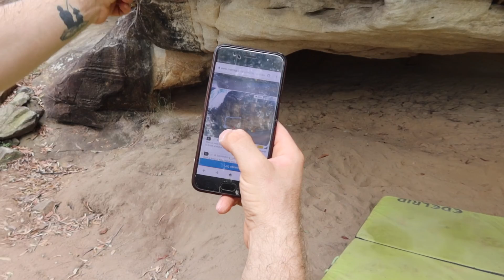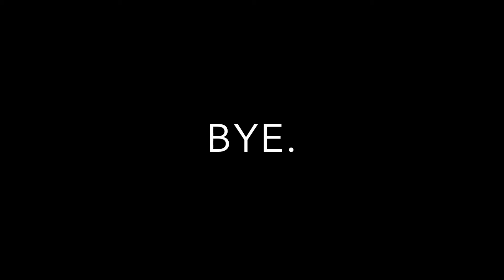Exploring Tatooine at White Rock || Outdoor Bouldering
Michael, Travis and Geena head to the Tatooine crag at White Rock

Featured climbs:
Gravel Pit - v4 | 6a/b
Star Jug Destroyer - v5 | 6c

*** We film our videos a week or two before we post them. We observe the physical distancing requirements that are in place at the time of filming. These may not be the same as when we post ***

Let us know how you find the videos and what you'd like us to focus on through email or DM.
We are also on Instagram @theaverageclimbers

Music used in the video is sourced through Create Commons